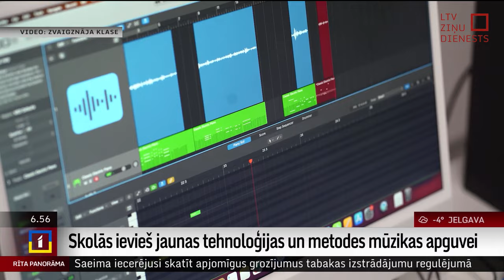Dzied, repo un sacer mūziku. Plāno 50 skolās ieviest jaunas tehnoloģijas mūzikas apguvei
Ar mērķi radīt bērnos interesi par mūziku, dodot iespēju pašiem radīt savas kompozīcijas, veidot remiksus, dziedāt, repot, uzstāties un galu galā ar laiku mūziku arī pārvērst biznesā, Latvijas skolu mūzikas kabinetos tiek uzstādītas jaunas tehnoloģijas un īpašas darba stacijas. Nākamā gada laikā šādas iespējas plānots piedāvāt jau 50 Latvijas skolās, stāsta projekts "Zvaigznāja klase" vadītāja, mūziķe Agnese Rakovska.